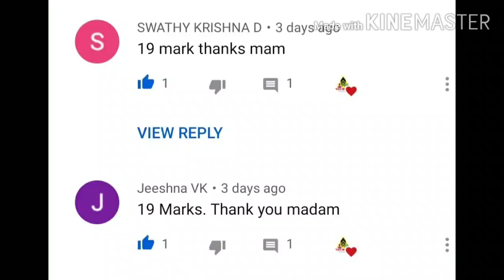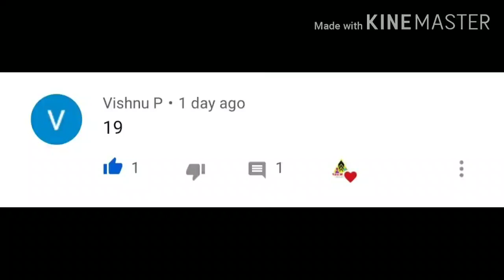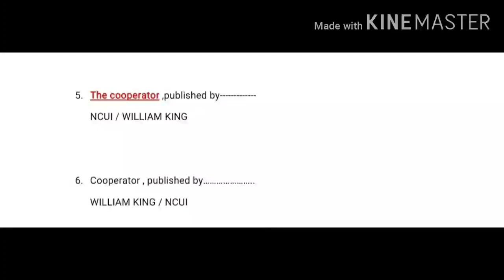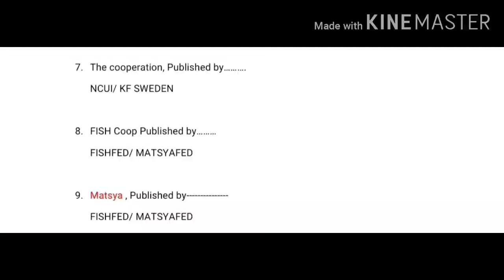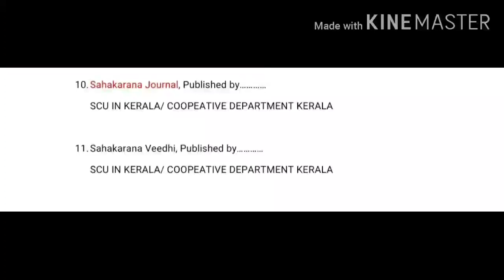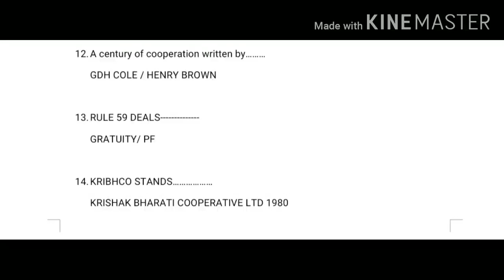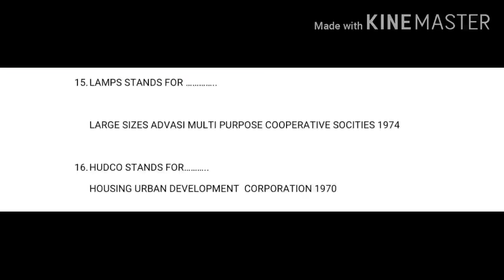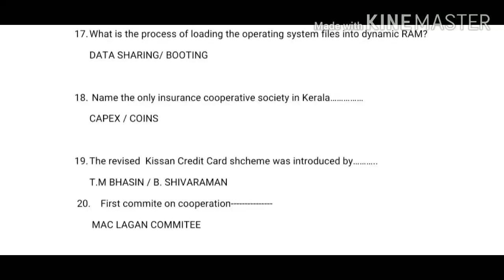QUESTION BANK FOR CSEB/ JCI/ APEX BANK CLERK/ OTHER COOPERATIVE EXAMS...